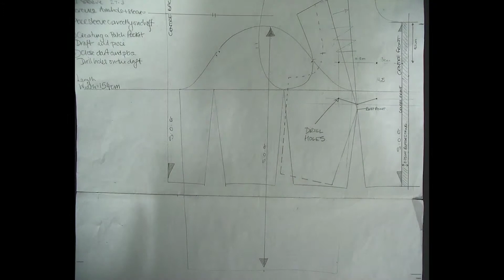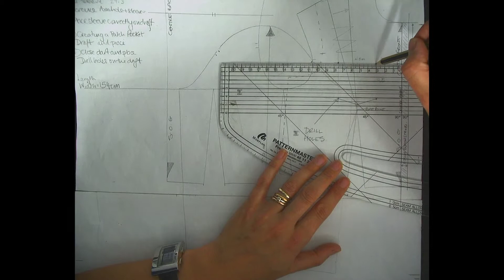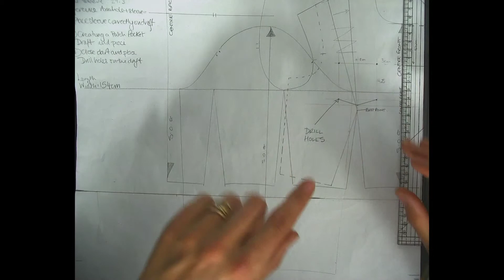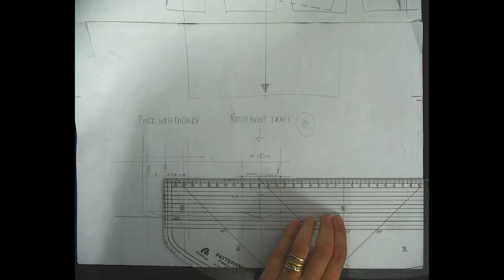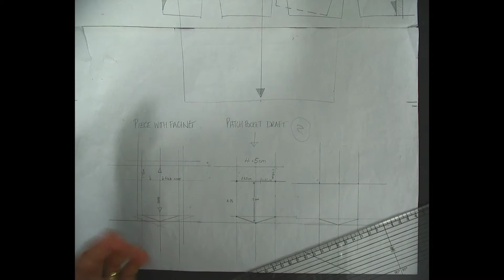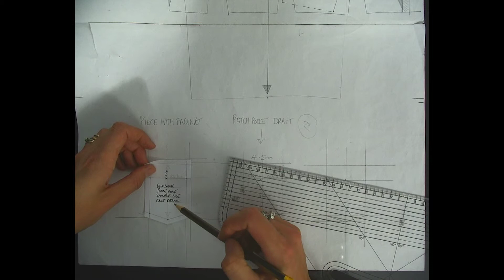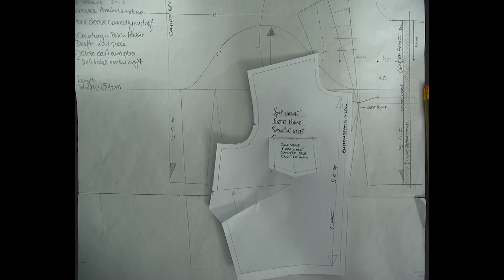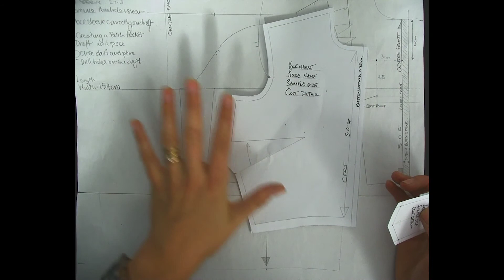Drafting the patch pocket - Pattern cutting exercises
Ann Draycott from the University of Derby demonstrates how to draft a patch pocket.